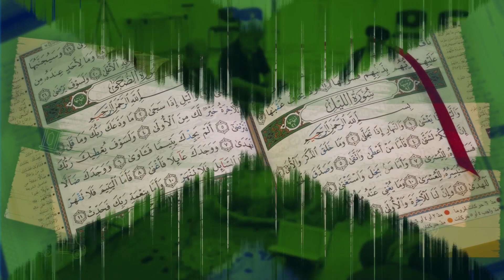Ramadan med moskeen [PREMIERE] - Episode 1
Et helt nytt konsept arrangert av Tauheed Moské for barn og unge. I dette barneprogrammet vil man høre nye fortellinger hver dag, utføre spennende og fargerike aktiviteter og vi kommer til å vise bidrag som vi har fått fra dere seerne. Ny episode vises hver dag i Ramadan kl 18.00.